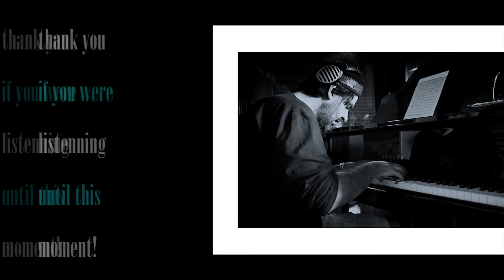Marek Novotný - solo performance - selection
selection of my work for solo piano or piano and computer